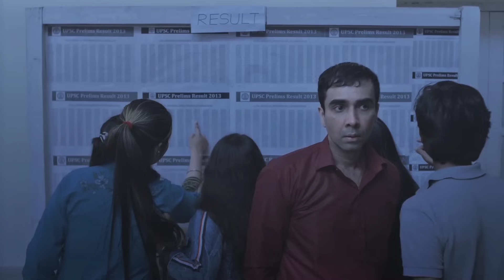Sandeep Bhaiya | TVF's Aspirants | UPSC Motivation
Sandeep Bhaiya - A person who, we all need in our life to guide us the right way ❤️.

TVF Aspirants - A web series by TVF(The Viral Fever) where life of some UPSC aspirants are shown in a beautiful way.
One of the biggest and most ambitious dreams - to become an IAS officer! Here’s to the ones who are working hard to crack it.

Dhaaga · Nilotpal Bora
(Producer: Nilotpal Bora
Producer: Ishan Das
Producer: Ankur Mukherjee
Producer: Abhinov Bora
Producer: Kiran)

S/w used- Kinemaster Pro
Coloring- mine
Fandom- TVF's Aspirants.